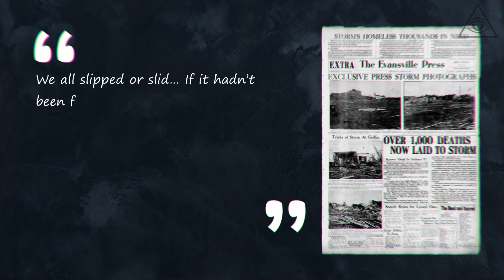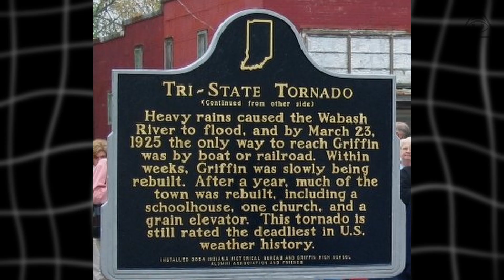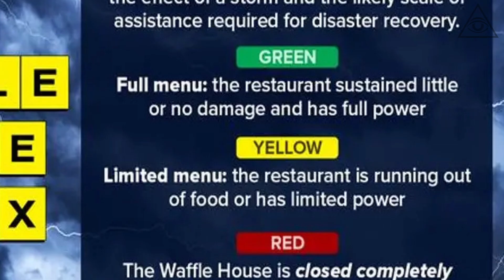The Strongest Tornadoes in U.S. History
When nature shows its true power.
This video takes you through the most intense windstorms ever recorded in North America. From open fields to major cities, these events changed everything.

Discover how these colossal twisters formed, which towns were hit hardest, and how they reshaped the way we prepare for future storms. It's a story of unstoppable force, resilience, and lessons learned.

🔁 Watch to understand the full impact of these massive events.

Timestamps:
00:00 Intro
0:47 March 18, 1925 – Tri-State Tornado
2:29 May 3, 1999 – Bridge Creek–Moore, Oklahoma
4:16 May 22, 2011 – Joplin, Missouri
6:01 May 20, 2013 – Moore, Oklahoma
7:34 May 31, 2013 – El Reno, Oklahoma
9:09 Closing Reflections